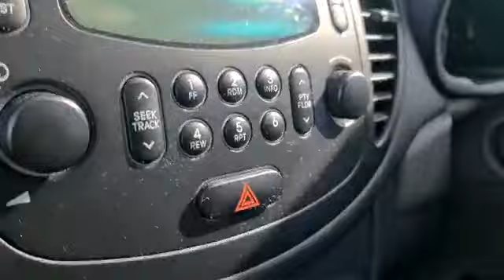Stunning example of this popular hatchback which has covered  21480 miles and is 1 owner from new and comes with some great specification which includes air conditiong,electric windows, power steering audio with cd,rds and is mp3 compatible,usb and more comes with all owners handbooks and service book which containes 8 hyundai main dealer service stamps and was last serviced on  31/03/2022 at 21446 miles  along with 12 months mot and 2 years warranty Finshed in stunning  electric red coach work with contrasting grey cloth interior which looks and drives amazing please feel free to call or come and view all dealer options are present which include free delivery part exchange and finance thanks tony 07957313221